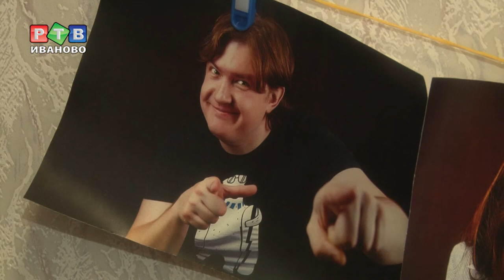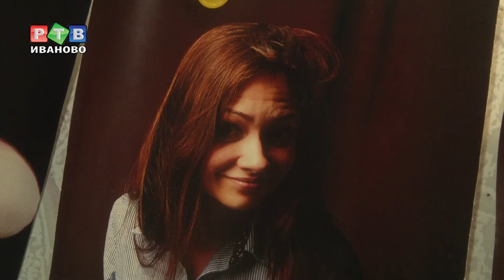Любители театра узнают "Цену души"